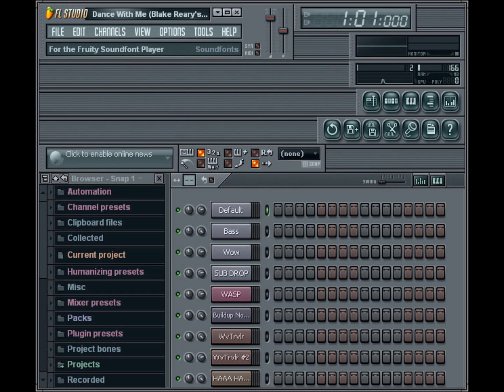DJ-Bertje - van alles en nog wat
gewoon een liedje omdat het kan